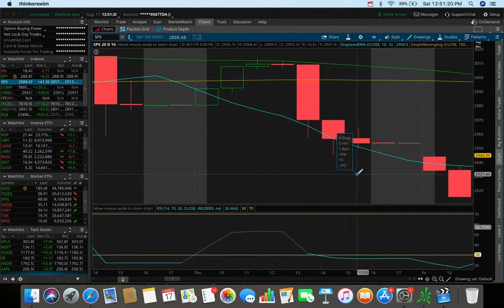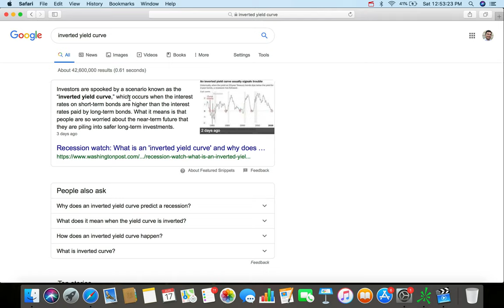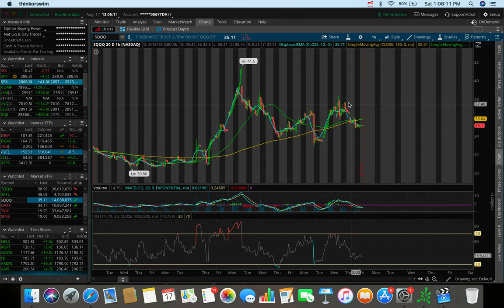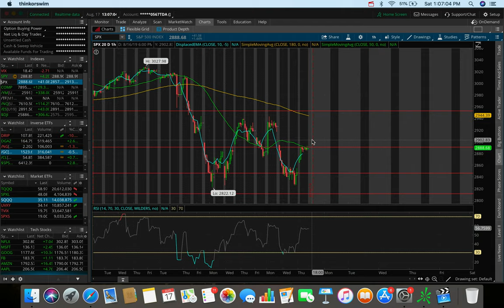🔴 STOCK MARKET IN PANIC MODE | My Plans This Week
In this video I go over my opinion on the current state of the stock market as well as stocks and ETFs I'm currently watching to trade for this upcoming week.  I also go over the inverted yield curve that recently inverted again this past week as well as explain what this means for the overall economy.  Good luck to everyone in these rocky markets!